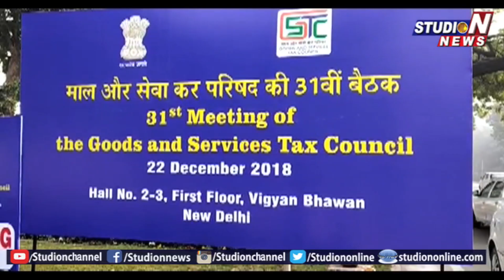GST Council Meet at Vigyan Bhawan Begins | Delhi | Studio N